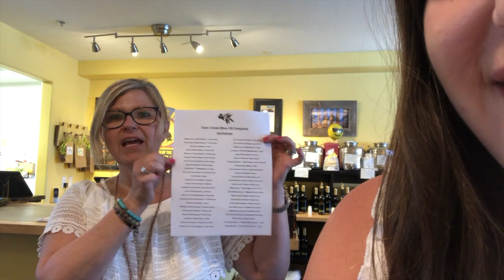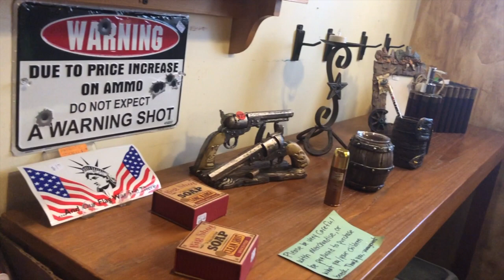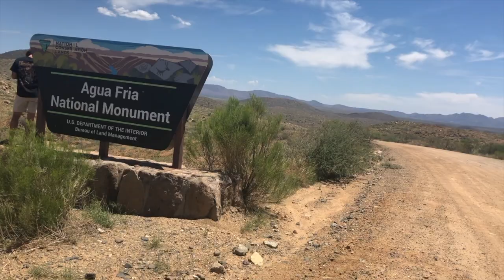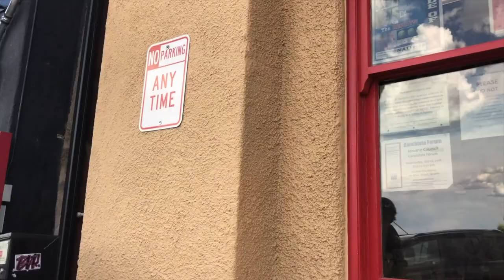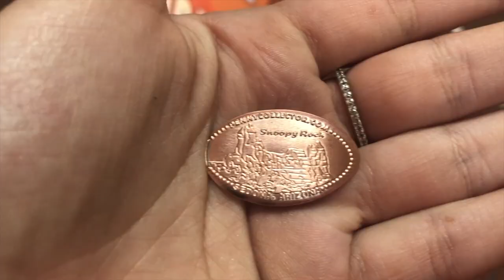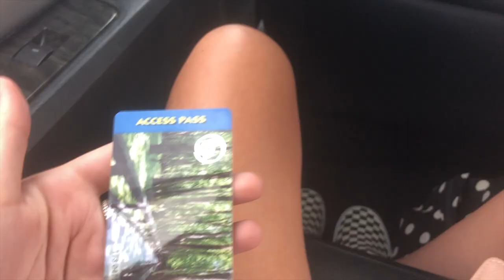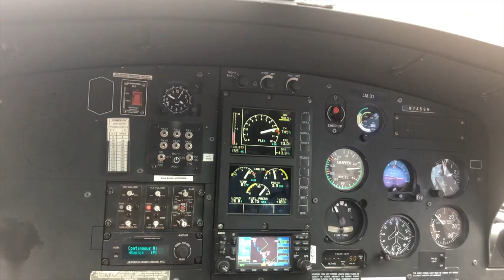Arizona family vacation | Madelyn Frederick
this is probably one of my favorites:)

I hope you enjoyed and thank you so much for taking the time to watch this, you are the best!
-M